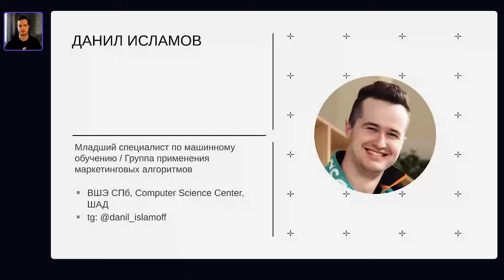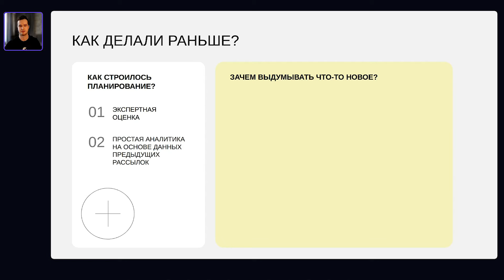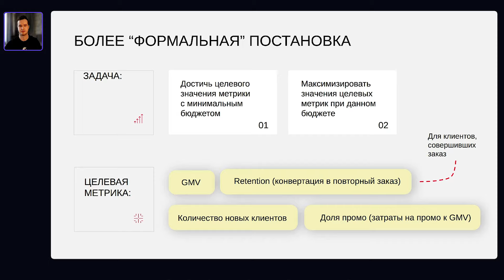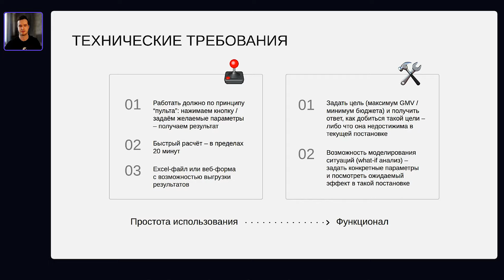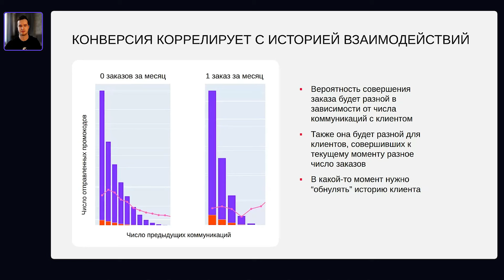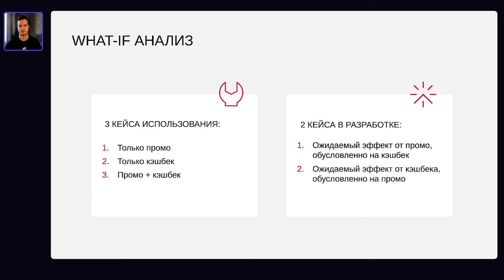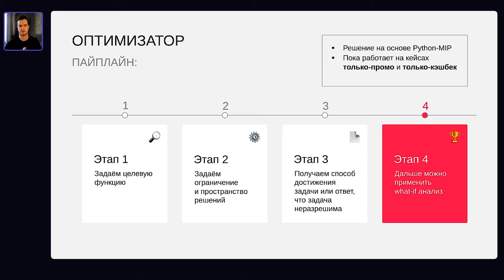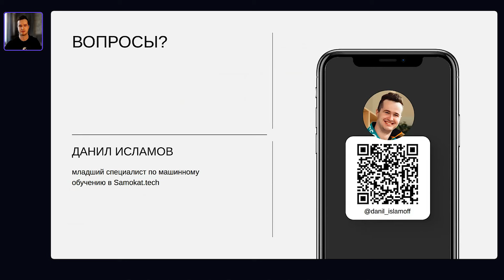Данил Исламов | Оптимизируем промо-рассылки: как мы строим калькулятор промо в мегамаркете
Спикер: Данил Исламов, Samokat.Tech

Презентацию к докладу Вы можете скачать в треке секции ML in Marketing